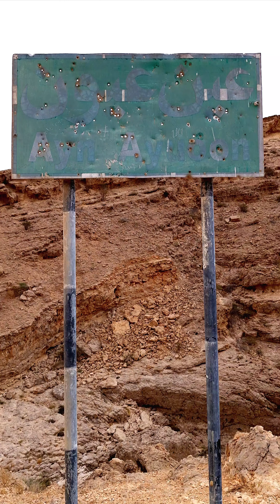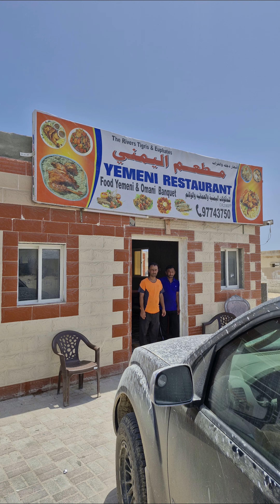salalah 2024 Highlights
This video is showing highlights of 9 days trip to Salalah, Oman, August 2024